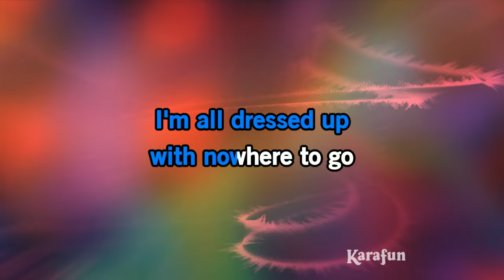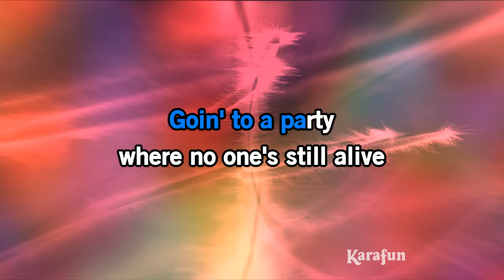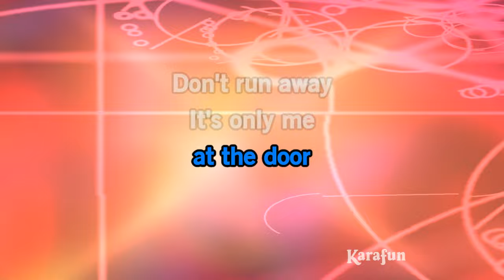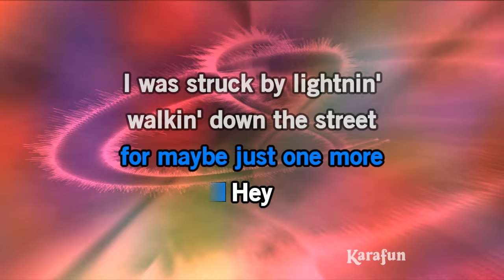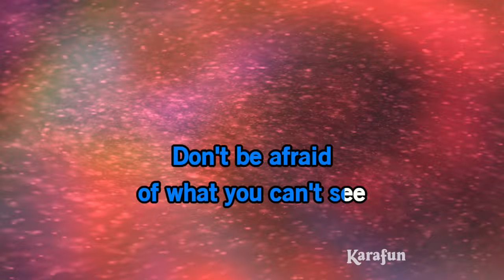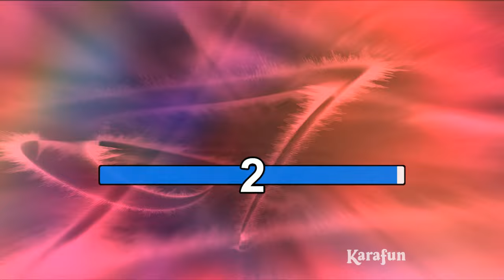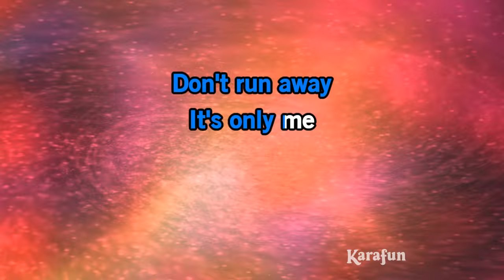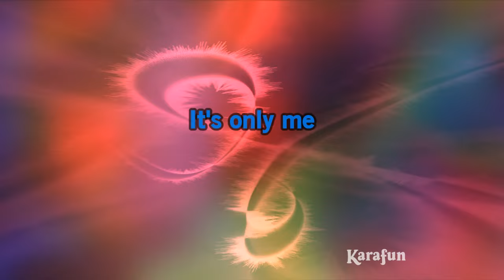Dead Man's Party - Oingo Boingo | Karaoke Version | KaraFun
ℹ️ This version contains a low volume vocal guide to help you learn the song. The karaoke version without the vocal guide is available This recording is a cover of Dead Man's Party as made famous by Oingo Boingo. This version is not the original version, and is not performed by Oingo Boingo. This instrumental/playback version contains a vocal guide, the lyrics and backing vocals.